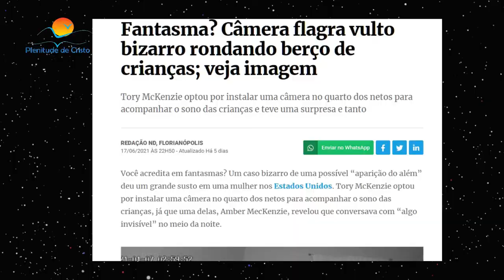VULTOS E VOZES NA MADRUGADA ? MUNDO ESPIRITUAL EXISTE SAIBA COMO SE PROTEGER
Você pode colaborar com o Canal através da chave PIX: 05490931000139

referencias:

vultos e vozes
vultos e vozes explicação
vulto no berço
vulto no quarto
vulto pastor
vulto na casa
vultos na casa
como ver vultos
estou vendo vultos
câmera flagra vulto em quarto de bebê
câmera capturou vulto
espírito no quarto
espírito na casa
ouvindo vozes
ouvindo vozes e gritos
ouvindo vozes na cabeça
ouvindo vozes o que pode ser
ouvir vozes a noite
ouvir vozes
ouvir vozes de madrugada
vendo vultos
ver vulto preto
vulto preto
vulto e vozes
vulto